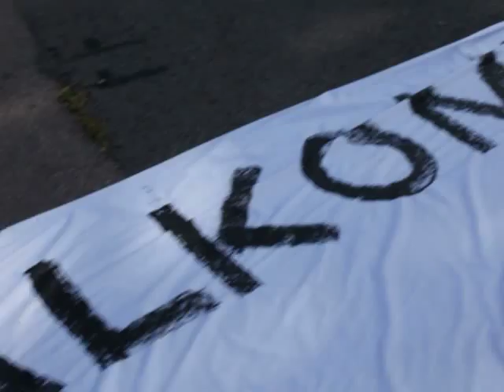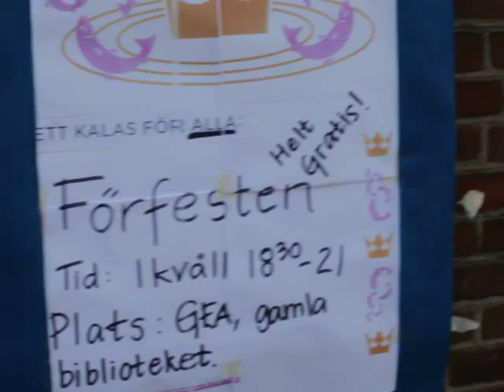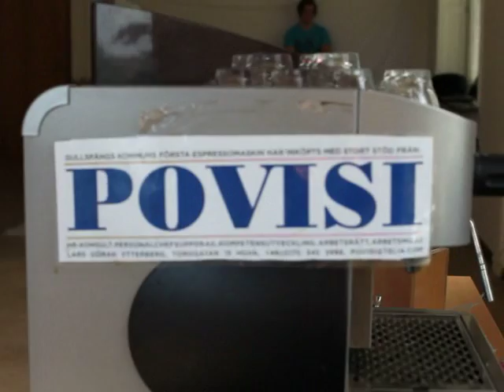En liten åkning mitt i arbetet under PiccoloKulturUtvecklarnas kalasförberedelse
Några PKU i Gullspångs kommun i deras arbete att göra, tänka och bygga kultur.
Och, kan man verkligen göra ett kalas på mindre än tio timmar?